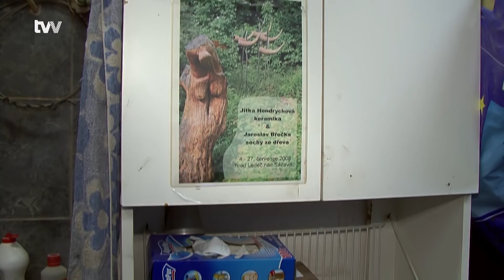Řemeslo a srdce, tak se dá charakterizovat dílo keramičky Hendrychové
Žďár nad Sázavou - Jitka Hendrychová se práci s hlínou začala věnovat až v dospělosti. Při návštěvě hrnčířské dílny v Kunštátě, kde viděla jak keramičkám roste hlína pod rukama, se rozhodla, že právě toto chce sama zkusit a díky podpoře manžela se do práce s hlínou pustila na plno.